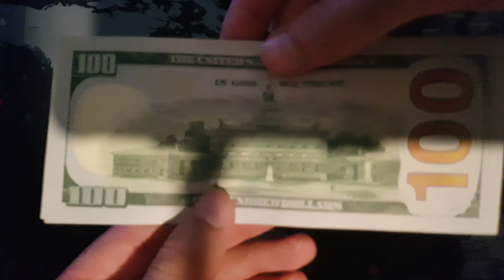100$ 100 US Dollars Bank Notes 4K oi3 video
100$ 100 US Dollars Bank Notes 4K oi3 video